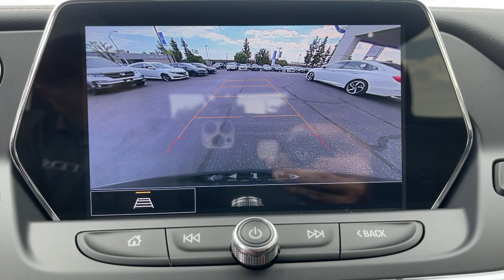2022 Chevrolet Blazer Pasadena, Glendale, Los Angeles, San Gabriel Valley, Monrovia D225489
Black New 2022 Chevrolet Blazer available in 721 E. Central Ave., Monrovia, California at Sierra Chevrolet. Servicing the Pasadena, Glendale, Los Angeles, San Gabriel Valley, Monrovia, CA area.

Sierra Chevrolet
721 E Central Ave

SEATS  FRONT BUCKETS  (STD),AUDIO SYSTEM  CHEVROLET INFOTAINMENT 3 PLUS SYSTEM  with connected Navigation  8 diagonal HD color touchscreen  AM/FM stereo  Bluetooth audio streaming for 2 active devices  Apple CarPlay and Android Auto capable  enhanced voice recognition  in-vehicle apps  cloud connected personalization for select infotainment and vehicle settings. Subscription required for enhanced and connected services after trial period. (STD),NOT EQUIPPED WITH REAR PARK ASSIST  see dealer for details (Vehicles built prior to December 20  2021  include Rear Park Assist. Certain vehicles built on or after December 20  2021  will be forced to include (00Y) Not Equipped with Rear Park Assist  which removes Rear Park Assist.